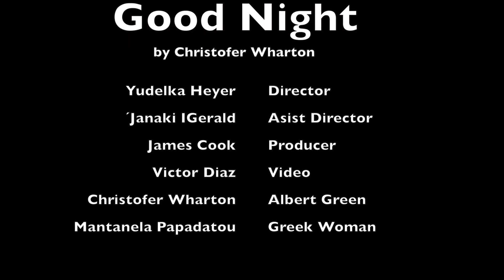Good Night Written Christopher Wharton Directed by Yudelka Heyer